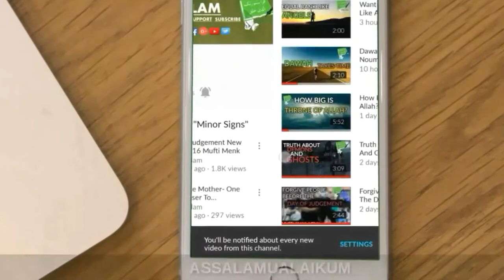7 Deadly Sins You Must Avoid - Talash Peace